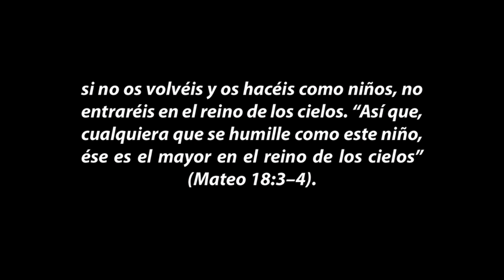LOS DEL CAMINO - Los dos en la barca (Video Oficial)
El amor sea sin fingimiento. Aborreced lo malo, seguid lo bueno. Amaos los unos a los otros con amor fraternal; en cuanto a honra, prefiriéndoos los unos a los otros.
VIDEOCLIP OFICIAL "LOS DOS EN LA BARCA"
ÁLBUM DISCOGRÁFICO "REFORMADOS"
¿Ya viste, El muy fresco?

CONTRATACIONES:
DIRECTOR:

Titulo/ Los dos en la barca
Autor/ Ovidio Aguilar
Álbum/ Reformados
Los del camino 2022
Acordeón/Yancey Porras
Voz líder/Tico Scarpetta
Productor/Ausberto Scarpetta
Grabado, Mezclado y Masterizado por Yancey Porras en studios MAKYN